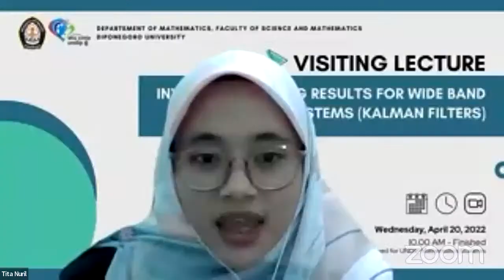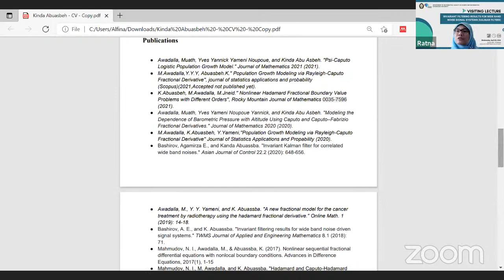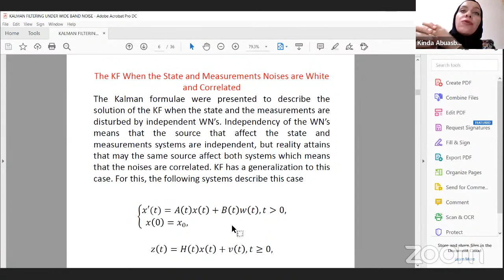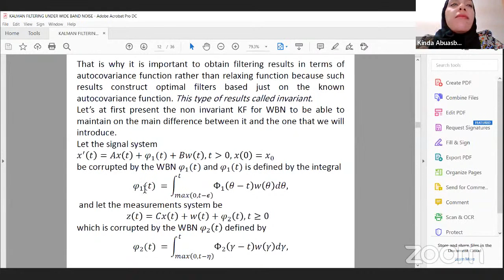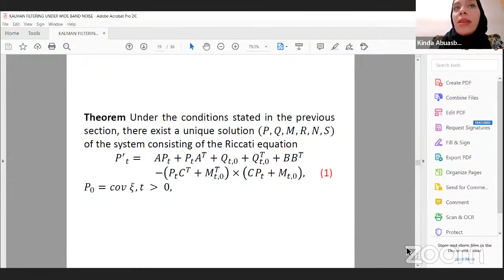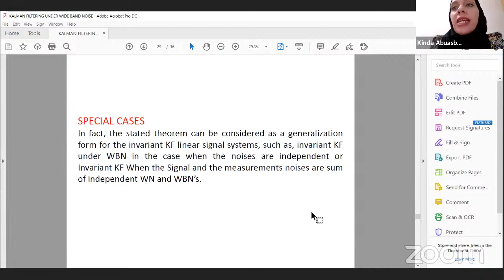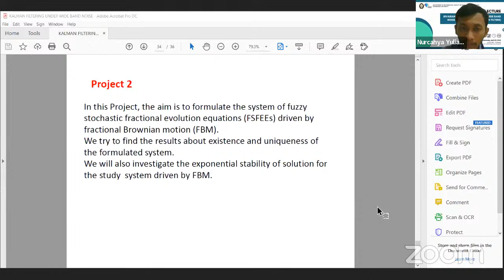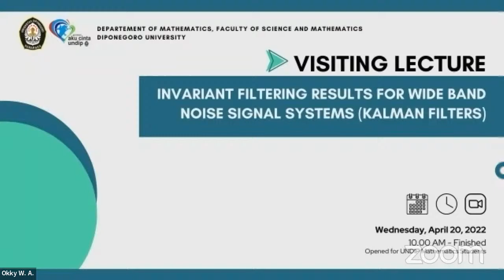Visiting Lecturer "INVARIANT FILTERING RESULTS FOR WIDE BAND NOISE SIGNAL SYSTEMS (KALMAN FILTERS)"